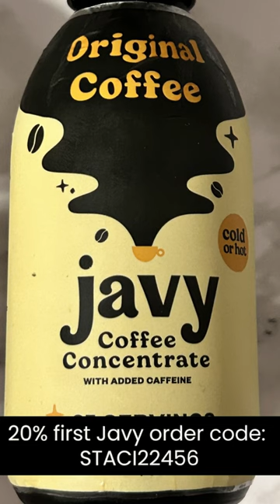MAKE A CUP OF COFFEE QUICK with JAVY!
FAQ
How old are you? 45
What is your skin type? Dry
Where are you located? Illinois, United States
What do you use to film? Camera Canon M50 bundle
What lighting do you use? 2 soft boxes and a ring light

Ebay Store
Poshmark Closet
Etsy Store

Biossance
Save 20% STACILEABEAUTY20A

Jill Razor
Save 10% STACI10

Rakuten cash back website.
Use link, spend $20.00 and we each get $20.00.

Vivaia
Save 10% with code vlove

Goo Goo Hair Extensions
Save 15% with code SLB15

M2U NYC
Save 10% code StaciD10

Save $100 off with code:
STACILEA$100OFF

Farmacy
Save 20% using code STACILEABEAUTY20

Fabfitfun
Save $10.00 off your first box